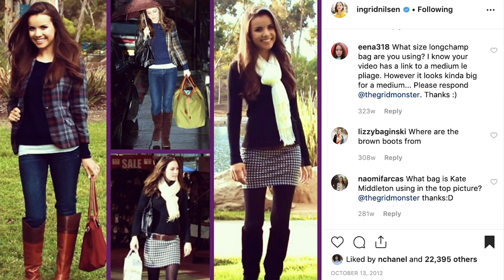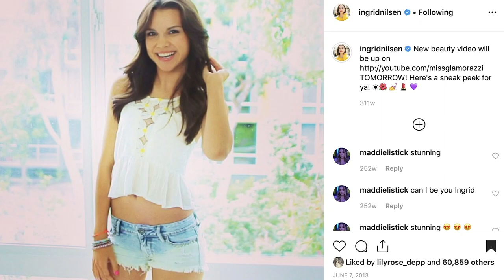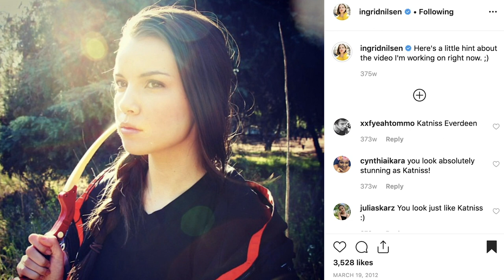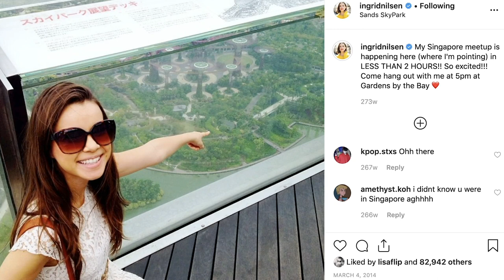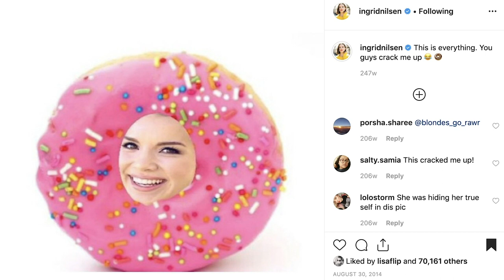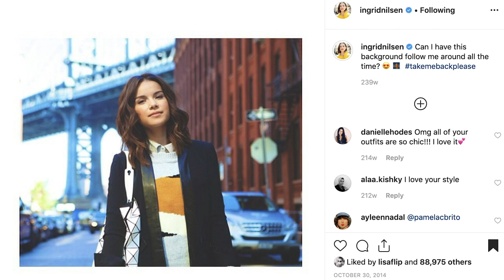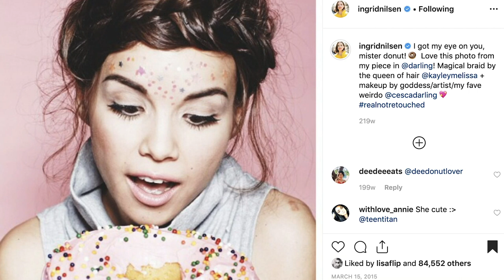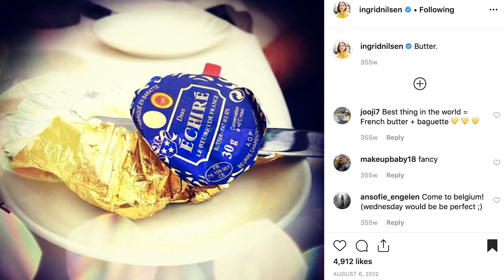REACTING TO MY OLD INSTAGRAM PHOTOS | Ingrid Nilsen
2019 marks my 10th year anniversary on YouTube, so I thought it'd be a good time reflect on them by reacting to my old Instagram photos. As anxious as it made me to look back at photos of myself before coming out, I'm really happy I did.

WHAT I’M WEARING IN THIS VIDEO:

- Laura Mercier Velour Extreme Matte Lipstick in Fire (In Intro)

- Rouge D'Armani Matte Lipstick

VIDEO CREDITS